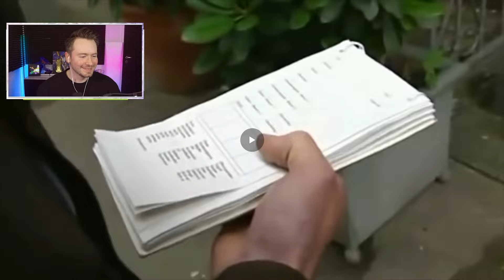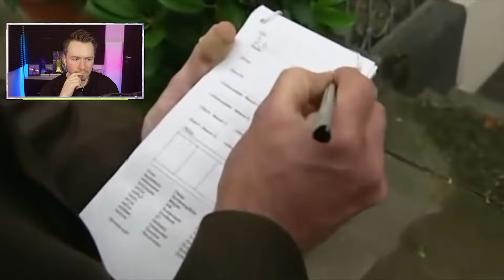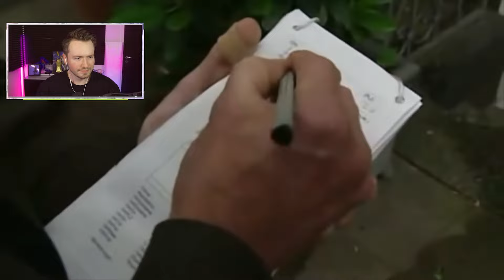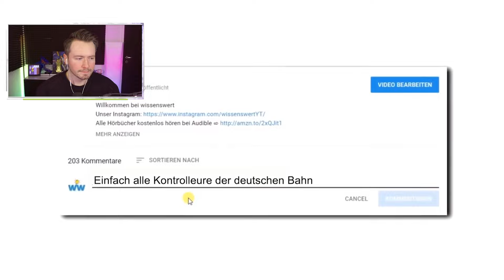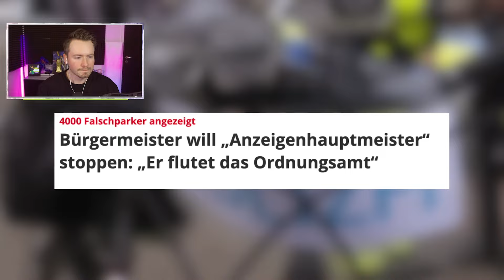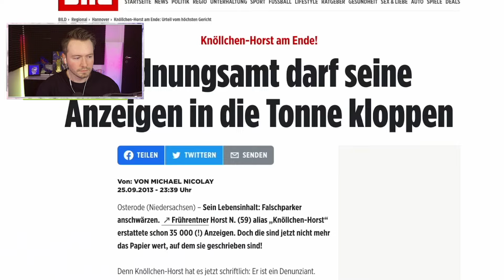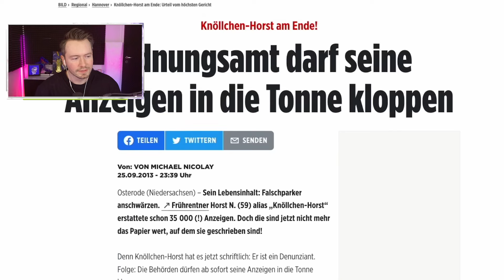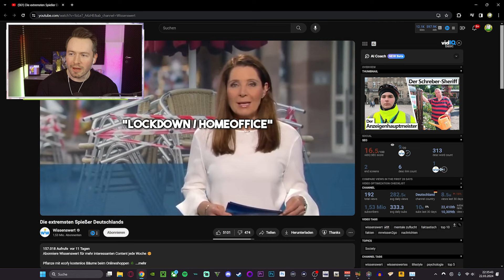Die EXTREMSTEN SPIEßER Deutschlands!🤦‍♂️